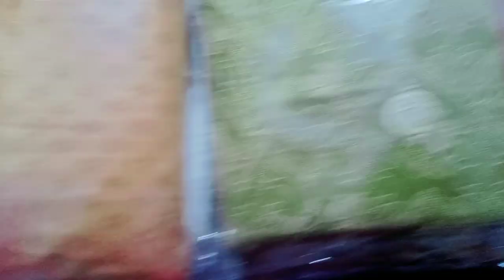Khaadi Sale part 3 | khaadi Winter Collection 2021-2022 | November 20-2021 | ladies Concern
For Online Order
Our other video links.